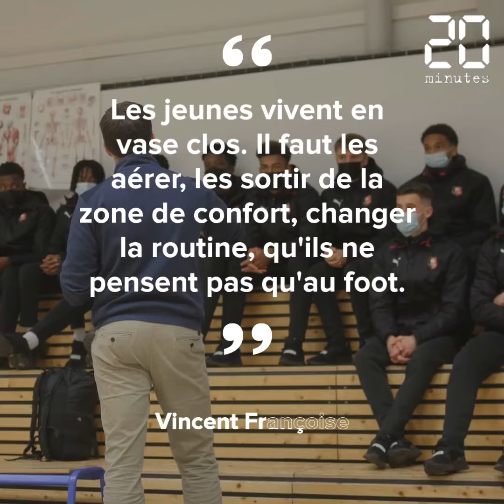Stade Rennais: Les jeunes hors du foot pour une session handisport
Les jeunes joueurs du centre de formation du Stade Rennais ont participé à une séance de handibasket avec des joueurs et joueuses du Handi Rennes Club. L'occasion pour les jeunes footballeurs de quitter leur bulle du centre de formation.